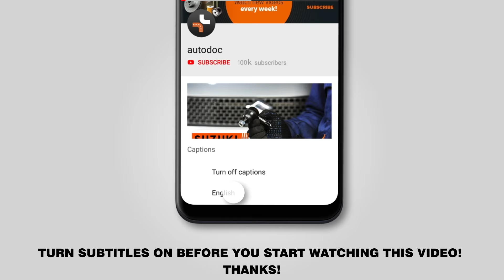Как заменить амортизаторы задней подвески на TOYOTA RAV 4 3 (XA30) [ВИДЕОУРОК AUTODOC]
Как заменить амортизаторы задней подвески на TOYOTA RAV 4 3 (XA30) 2.0 Кроссовер 06.2005–настоящее время [ВИДЕОУРОК AUTODOC]

Амортизатор на автомобилях: TOYOTA RAV4 IV Off-Road (XA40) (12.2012) / LEXUS NX (AZ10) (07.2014) / TOYOTA Verso (04.2009), как правило, заменяется по идентичному алгоритму. Однако могут быть некоторые отличия, вызванные особенностью конструкции транспортного средства.

🔝 ТОП бренды, которые производят амортизаторы: RIDEX; STARK; MONROE; KAMOKA; SACHS.

🛠️ Инструменты, которые вам понадобятся, чтобы заменить задний амортизатор:
- щётка по металлу
- спрей WD-40
- универсальный спрей-очиститель
- медная смазка
- ключ-трещотка
- динамометрический ключ
- вороток
- монтажный рычаг
- гидравлическая стойка
- противооткатное устройство